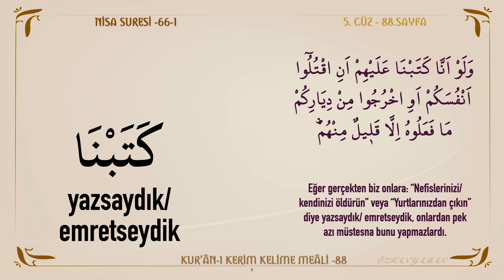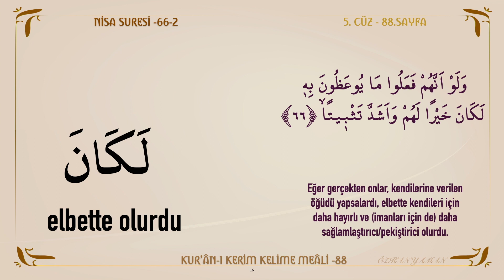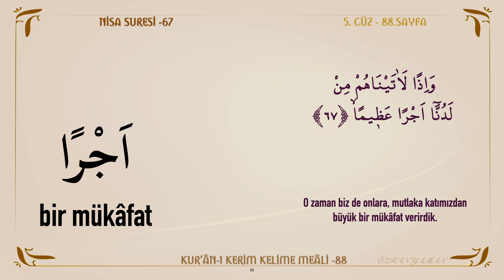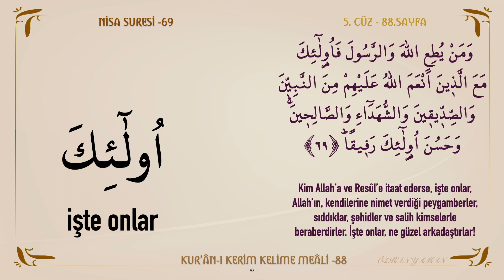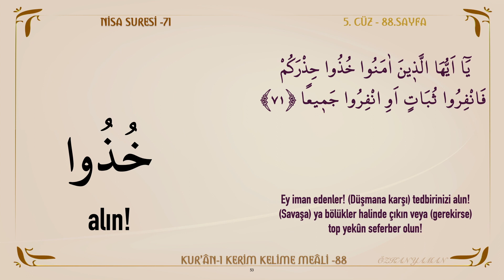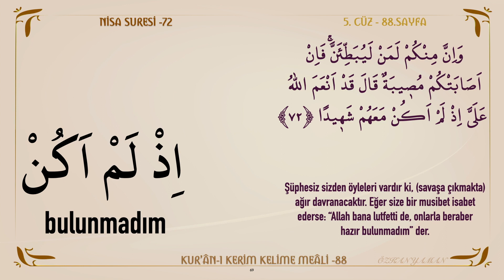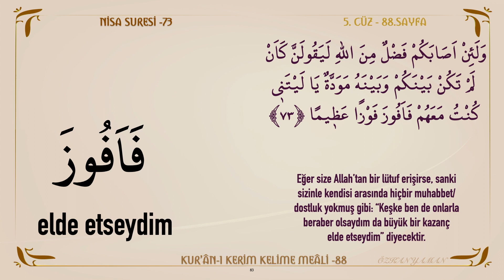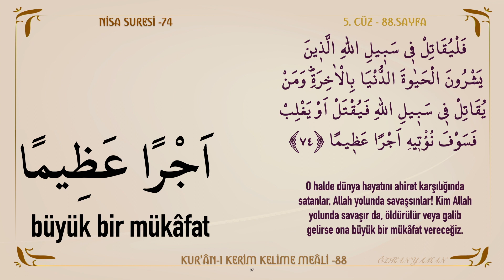KUR'AN-I KERİM KELİME MEALİ 88 | NİSA SURESİ 66 - 74 (5. CÜZ)